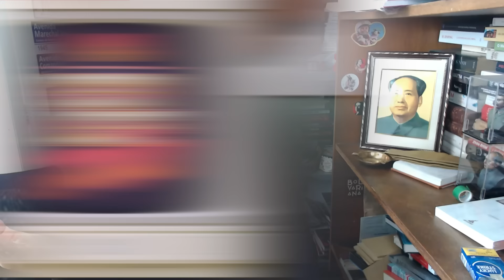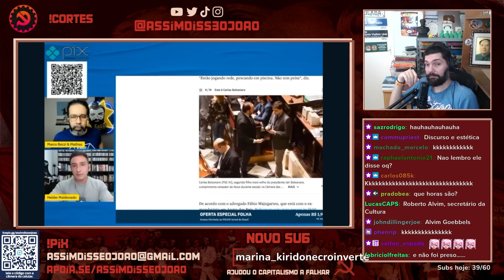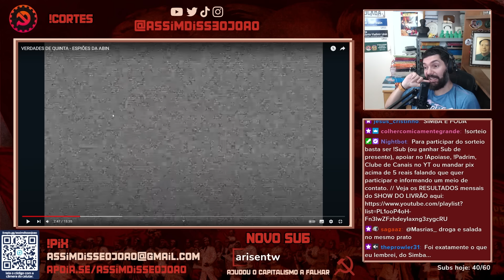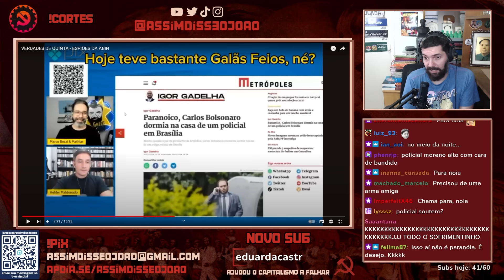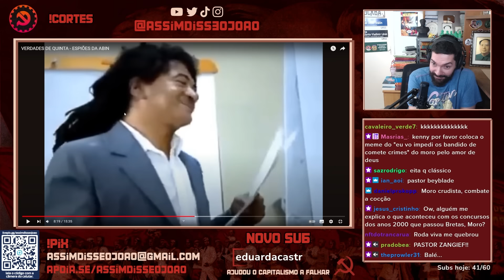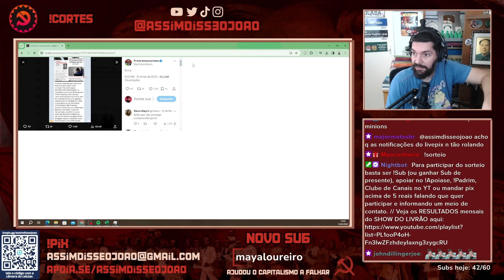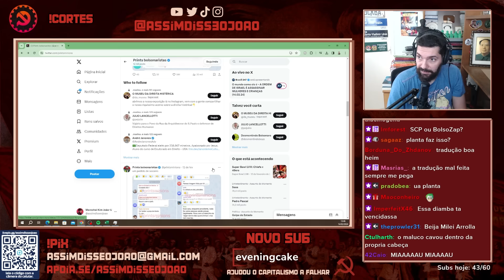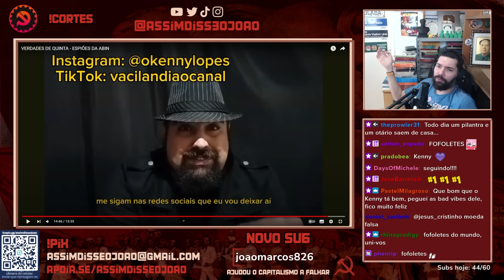A REDE de Espiões da ABIN PARALELA e sua INTELIGÊNCIA feat. Kenny Vacilândia | João Carvalho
Como funcionava a ABIN Paralela? E como o clã Bolsonaro ~organizava isso? Com muitos nomes de impacto e prestes a passarmos pelo 25 de fevereiro na Paulista (será se flopa ou teremos doideira?), Kenny Lopes nos trás mais um Verdades de Quinta nos contando TUDO da MELHOR forma possível!

Hoje o tio João Carvalho reage ao vídeo "VERDADES DE QUINTA - ESPIÕES DA ABIN" com o menino Kenny Lopes do Vacilândia!

00:00 Apresentação, Equipe, Cupons
01:53 Conteúdo Principal
15:00 Deixa o like e inscreva-se!
30:00 Seja membro do canal! Vem!